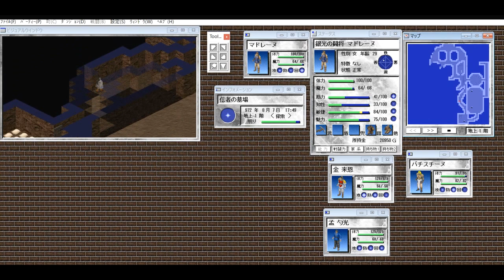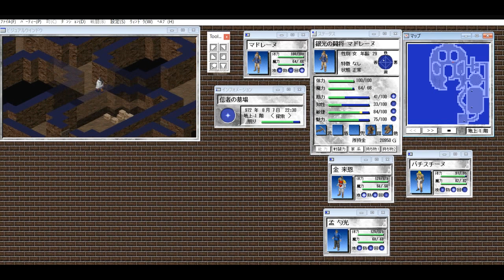ルナティックドーン 前途 008 初めての探索は失敗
メンバーも育ってきたので探索に挑戦
情報屋の情報料4000円に一瞬切れそうになるがグッと堪えて
武器屋でロングボウを盗んで即売り（笑）
こういうユルイ設計は好きなところ

ダンジョンでは敵をおびき出して連戦の危険を無くしたり
基本的なことはやったがお宝（バーサークヘル)だと思ってたのがサンダークリスタルで元気激減
すごすごと帰途についたのだった

動画に声が入らなかった（マイクのON忘れ）
後で見ながら説明付けた。